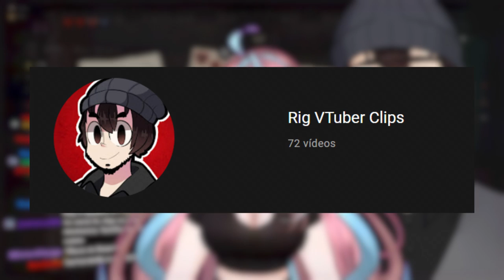HUMILLO A EMIKUKIS DE LA PEOR FORMA JUGANDO ISAAC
"HUMILLO A EMIKUKIS VTUBER, EMIKUKIS FUERA DE CONTEXTO DE LA PEOR FORMA EN DIRECTO JUGANDO THE BINDING OF ISAAC REPENTANCE, EMIKUKIS MEMES" | Rig VTuber

➡️Editor:
Yo